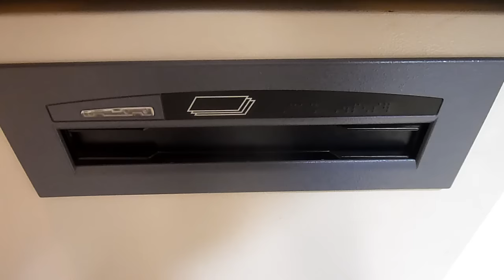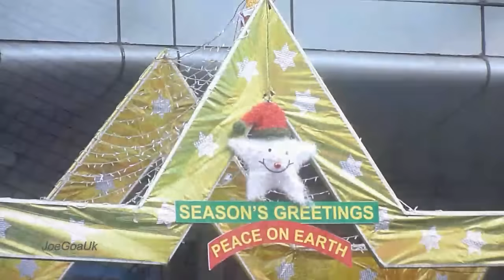XMAS eve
Panaji Goa  ATM dispenser with new 500 Rs. notes